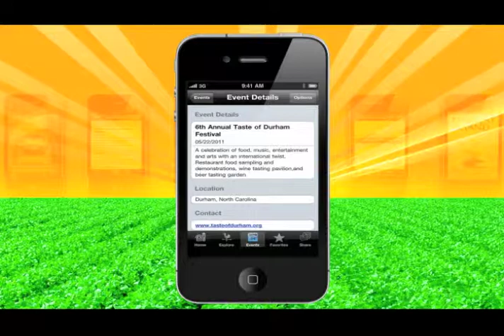Marcelle Watkins Graphic Design 2012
Marcelle Watkins Graphic Design Reel 2012